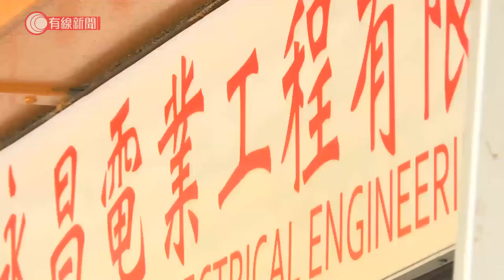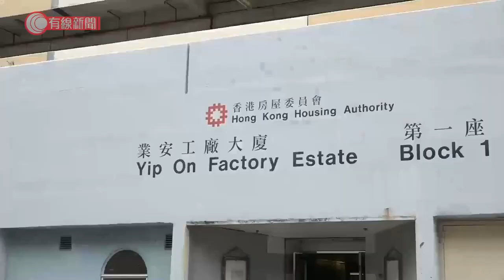消息指房委將拆四工廈 蒸籠廠落戶廿多年面臨搬遷 老闆指賠償不足另起壚灶 - 20210521 - 港聞 - 有線新聞 CABLE News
【有線新聞】消息指，房委會將會清拆轄下四幢工廈，多個租戶面臨搬遷，在長沙灣宏昌工廠大廈的竹製蒸籠廠是其中一個。「開一間酒樓、酒家，你沒有蒸籠根本開不成。」人手製作竹籠這種傳統手藝在香港日漸式微，這間竹籠廠，杜先生一家人經營了50多年。95年搬來這裡，由房委會興建的長沙灣宏昌工廠大廈，在兩層開設二千幾呎的廠房，主力供貨予本地酒樓。蒸籠廠老闆杜偉彬：「租金較平穩，交通方便，上落貨都較方便。我就是看中了這裏是政府的工廈，不違反規條就不會趕你走。」到8年前政府計劃將工廈改為休憩用地，租戶開始擔心要搬走，杜先生連同工廈其他互委會成員當時去過城規會抗議。杜偉彬：「張炳良在梁顯利社區中心長遠房屋策略（諮詢會），他都叫我們廠戶用心經營，除非幾十年後沒有人租用，那時政府才會考慮拆卸。」但這個承諾最終落空，房委會近日建議清拆宏昌工廈，租戶18個月內要搬走，可以選擇競投另外兩幢房委會工廈的空置單位，或者接受15個月租金的賠償。杜偉彬：「如果找地方重新搬遷，再租、再投入生產，基本上不夠開支。我就肯定不想拆卸，因為這裏差不多是第二個家，在這麼困難的時期提出清拆是很不負責任的做法。」廠房2000年初有三成竹籠訂單都是出口到歐美及澳洲。但隨着內地製造的成本較低，外地客都轉為光顧內地廠房，現在出口的訂單剩餘不足一成。除了長沙灣宏昌，另外三幢房委會工廈，九龍灣業安、火炭穗輝及葵涌葵安工廈都要拆。據了解，房委會策劃小組上個月通過重建這四幢大廈的可行性研究，認為改作發展房屋技術上可行，房委會商業樓宇小組下星期一開會討論清拆安排。

2. 天舟二號貨運飛船因技術問題推遲升空 - 20210520 - 兩岸國際 - 有線新聞 CABLE News
3. 天舟二號轉運至發射區據報將於周五凌晨升空 - 20210516 - 兩岸國際 - 有線新聞 CABLE News